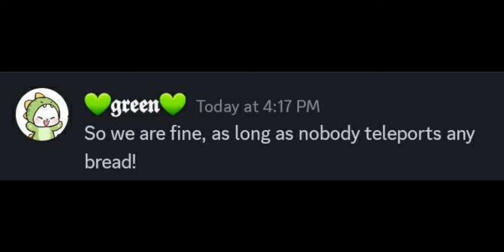I teleported bread (discord2)[tf2]